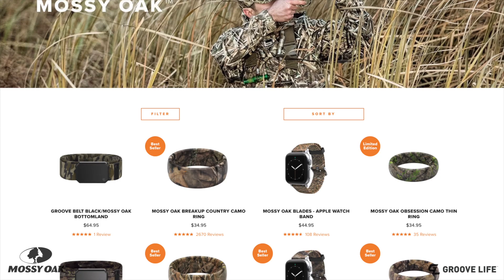Groove Life Turkey Hunt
​@HALOHunting Groove Life Turkey Hunt